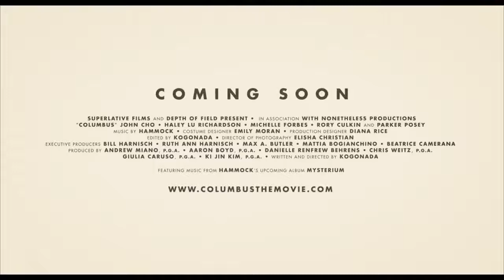Колумбус / Оригинальный Трейлер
Жанр: драма

Режиссер: Когонада

В ролях:
Джон Чо
Хейли Лу Ричардсон
Паркер Поузи
Рори Калкин
Джим Догерти
Мишель Форбс

Краткое описание:
Уроженец Кореи отправляется в Колумбус — городок штата Индиана, где его отец-архитектор находится в коме. Там мужчина знакомится с молодой женщиной, которая вынуждена оставаться в Колумбусе и помогать матери, бывшей наркоманке, вместо того, чтобы реализовываться самой.